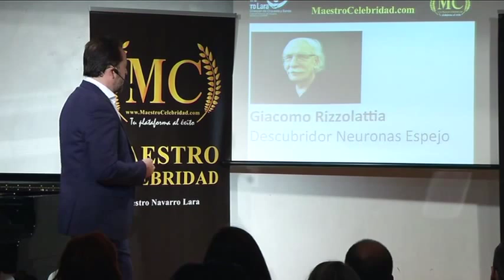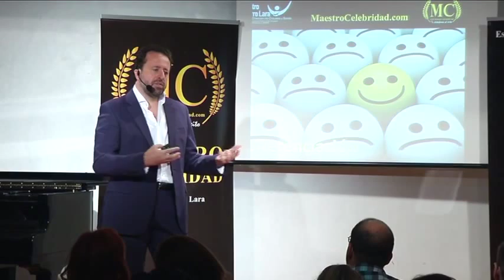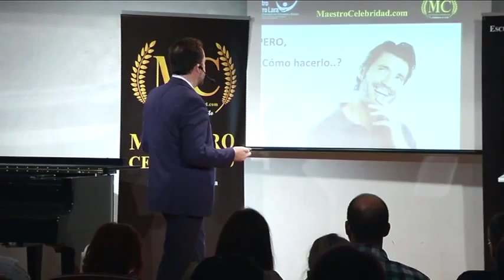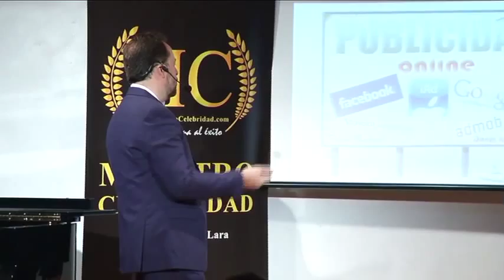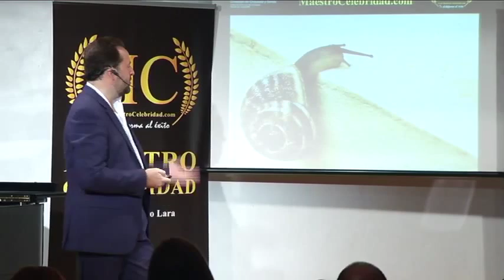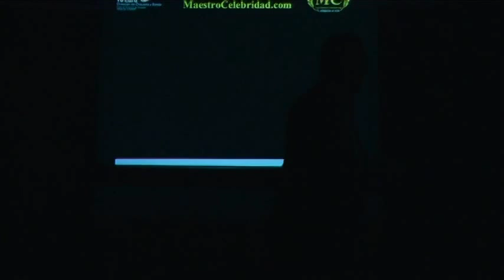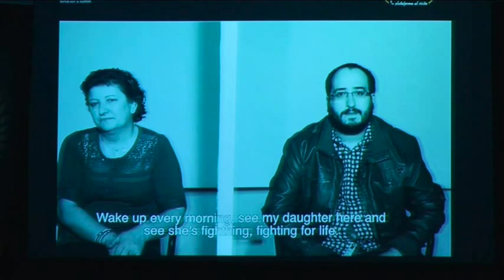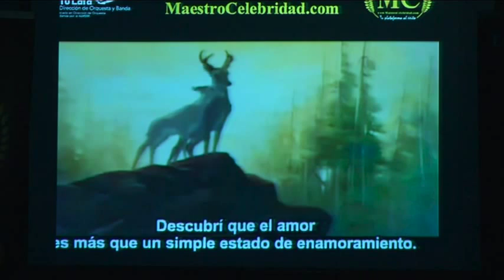Conferencia del Maestro Navarro Lara: Maestro Celebridad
El Maestro Navarro Lara imparte esta interesante Conferencia Titulada "Maestro Celebridad" donde explica las herramientas que todo Director o Músico debe utilizar para convertirse en un Experto o Celebridad y ser reconocido internacionalmente, como vehículo para el desarrollo de su carrera profesional.

Agradecemos compartir y dejarnos tu comentario